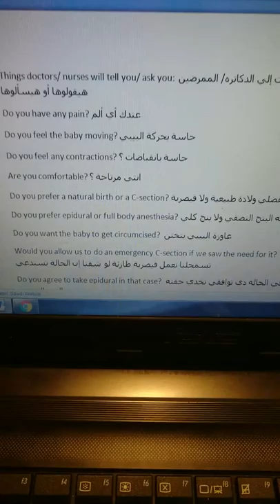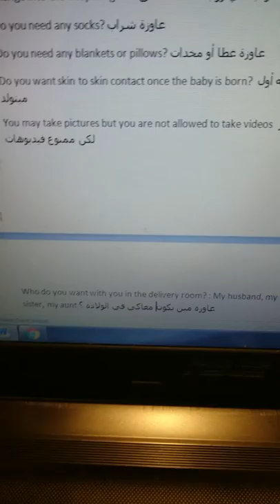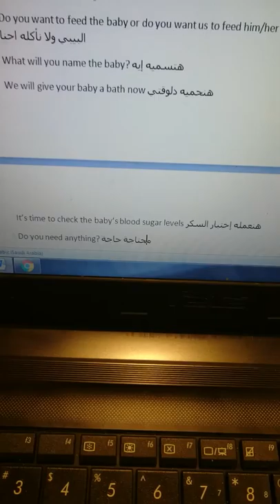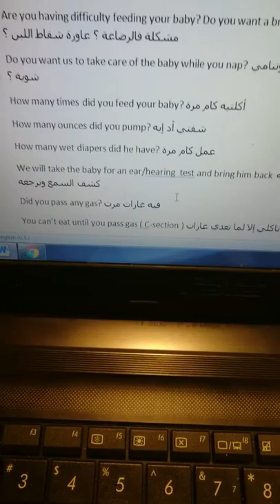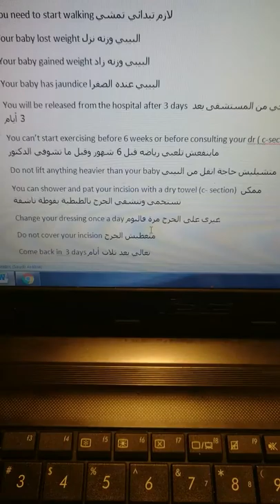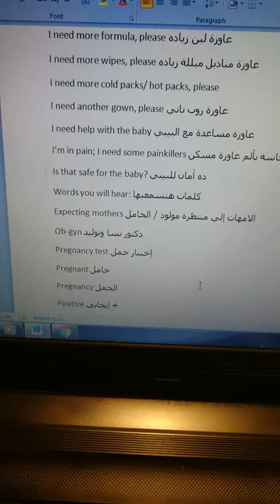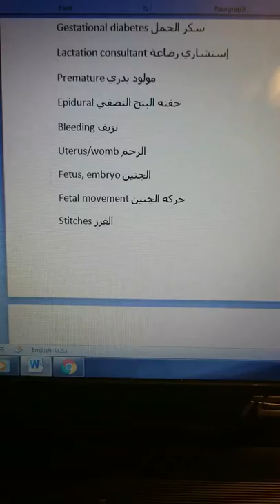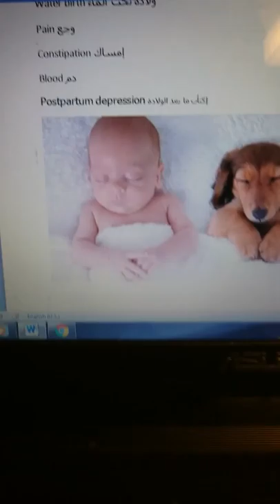Lesson 19. Childbirth جمل الولاده في المستشفى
Do you have any pain? عندك أي ألم
Do you feel the baby moving? حاسة بحركة البيبي
Do you feel any contractions? حاسة بانقباضات ؟
Are you comfortable? انتي مرتاحة ؟
Do you prefer a natural birth or a C-section? بتفضلي ولادة طبيعية ولا قيصرية
Do you prefer epidural or full body anesthesia? حقنه البنج النصفي ولا بنج كلي
Do you want the baby to get circumcised?  عاوزة البيبي يتختن
Would you allow us to do an emergency C-section if we saw the need for it? تسمحلنا نعمل قيصرية طارئة لو شفنا إن الحالة تستدعي
Do you agree to take epidural in that case? في الحالة دي توافقي تخدي حقنة البنج النصفي
Do you agree to be induced? موافقة تخدي طلق صناعي
Are you ready? جاهزة
Change into the hospital gown غيري هدمك والبسي روب المستشفى
Do you need any socks? عاوزة شراب
Do you need any blankets or pillows? عاوزة غطا أو مخدات
Do you want skin to skin contact once the baby is born? عاوزة تمسكيه أول ميتولد
You may take pictures but you are not allowed to take videos ممكن تاخدو صور لكن ممنوع فيديوهات
Who do you want with you in the delivery room? : My husband, my mom, my sister, my aunt عاوزة مين يكون معاكي في الولادة ؟
جوزي، ماما ، أختي ، خالتي/عمتي
You will be getting your epidural now, bend down, hold your legs and stay still هنديكي حقنه البنج النصفي دلوقتي، واطي وامسكي رجلك ومتتحركيش
Don’t move متتحركيش
Do you feel any pain? حاسة بأي وجع
Do you need help going to the bathroom? عاوزة مساعدة عشان تروحي الحمام
You are … cm dilated الرحم مفتوح ... سم
I’m going to break your water أنا هانزل ميه البيبي
Push ادفعي
Stop توقفي
 Breathe إتنفسي
 Take a deep breath خدي نفس عميق
Inhale شهيق
Exhale زفير
I see the head أنا شايفة الراس
The baby is out but the placenta isn’t so you need to push again البيبي اتولد بس المشيمة لسة فادفعي تاني
Do you want to feed the baby or do you want us to feed him/her? عاوزة ترضعي البيبي ولا نأكله احنا
What will you name the baby? هتسميه إيه
We will give your baby a bath now هنحميه دلوقتي
It’s time to check the baby’s blood sugar levels هنعمله إختبار السكر
Do you need anything? محتاجة حاجة
Do not give your baby to anyone that doesn’t have a hospital ID متخليش حد ياخد البيبي مش لابس كارنيه المستشفى
It’s time to vaccinate your baby; do you agree to vaccinate the baby? ده وقت التطعيم ، موافقة يتطعم
Do you want me to swaddle your baby? عاوزني ألف البيبي
Do you want me to change your baby? عاوزني أغيرله
Are you having difficulty feeding your baby? Do you want a breast bump? عندك مشكلة فالرضاعة ؟ عاوزة شفاط اللبن ؟
Do you want us to take care of the baby while you nap? تحبي ناخد البيبي وتنامي شوية ؟
How many times did you feed your baby? أكلتيه كام مرة
How many ounces did you pump? شفتي أد إيه
How many wet diapers did he have? عمل كام مرة
We will take the baby for an ear/hearing test and bring him back هناخده نعمله كشف السمع ونرجعه
Did you pass any gas? فيه غازات مرت
You can’t eat until you pass gas ( C-section ) ماينفعش تاكلي إلا لما تعدي غازات
Do you need any pain killers? محتاجة مسكن
Were you able to use the bathroom? دخلتي الحمام
I can’t remove the IVs until you use the bathroom مش هشيل المحاليل إلا لما تخشي الحمام
I will push on your stomach now هضغط على بطنك دلوقتي
Would you like to take a shower? عاوزة تستحمي
Would you like us to help you? عاوزنا نساعدك
Do you need anything for the shower? Shampoo, Soap, towel? عاوزة حاجة للشور
شامبو، صابونة، فوطة
Do you need a toothbrush and toothpaste? عاوزة فرشه سنان ومعجون
You need to start walking لازم تبدائي تمشي
Your baby lost weight البيبي وزنه نزل
Your baby gained weight البيبي وزنه زاد
Your baby has jaundice البيبي عنده الصفرا
You will be released from the hospital after 3 days هتخرجي من المستشفى بعد 3 أيام
You can’t start exercising before 6 weeks or before consulting your dr ( c-section) ماينفعش تلعبي رياضه قبل 6 شهور وقبل ما تشوفي الدكتور
Do not lift anything heavier than your baby متشيليش حاجة اتقل من البيبي
You can shower and pat your incision with a dry towel (c- section) ممكن تستحمي وتنشفي الجرح بالطبطبة بفوطة ناشفة
Change your dressing once a day غيري على الجرح مرة فاليوم
Do not cover your incision متغطيش الجرح
Come back in  3 days تعالي بعد ثلات أيام
I need a no pain delivery عاوزة ولادة بدون ألم
I need more diapers, please عاوزة حفاضات زيادة
I need more formula, please عاوزة لبن زياده
I need more wipes, please عاوزة مناديل مبللة زياده
I need more cold packs/ hot packs, please
I need another gown, please عاوزة روب تاني
I need help with the baby عاوزة مساعدة مع البيبي
I’m in pain; I need some painkillers حاسة بألم عاوزة مسكن
Is that safe for the baby? ده أمان للبيبي
Expecting mothers الامهات إلي منتظرة مولود / الحامل
Ob-gyn دكتور نسا وتوليد
Pregnancy test إختبار حمل
Pregnant حامل
Pregnancy الحمل
Positive إيجابي +
Negative سلبي -
Urine sample عينه بول
Blood work تحليل دم
يوتيوب مش راضي علينا فباقي الدرس في الكومنتات